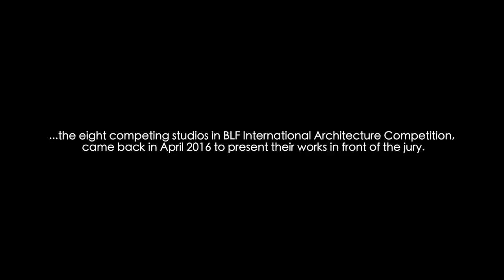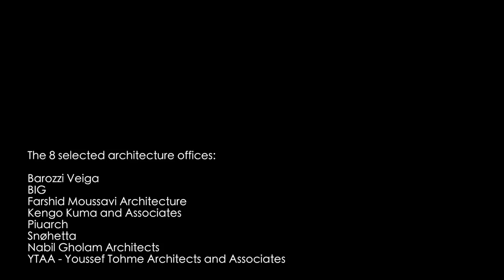A glimpse at the architects' visits to Lebanon - BLF New Headquarters International Competition